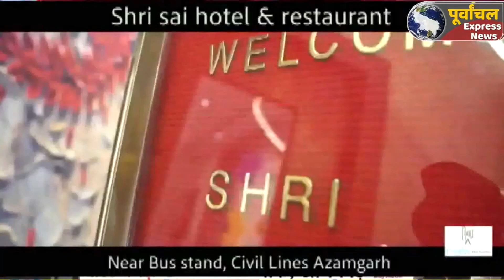azamgarh :जमीन में दफन शव मिलने से मचा हड़कंप, छानबीन में जुटी पुलिस..